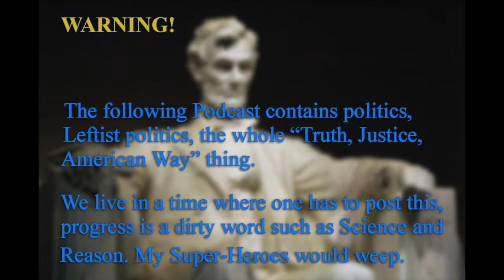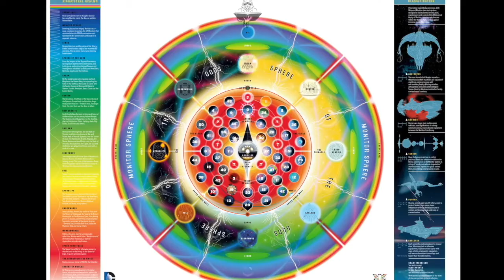DC Domingo 46: Top Comic Book Films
Four Categories: Adaptations, Pop Culture Events, Actual Good Films, Cult favorites. And the extra category is for my own personal favorite Top Ten.